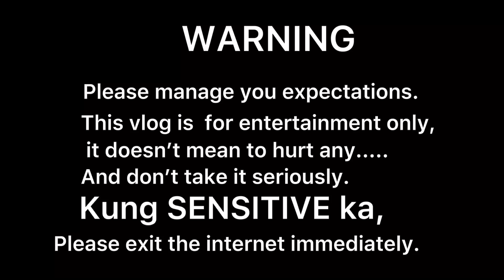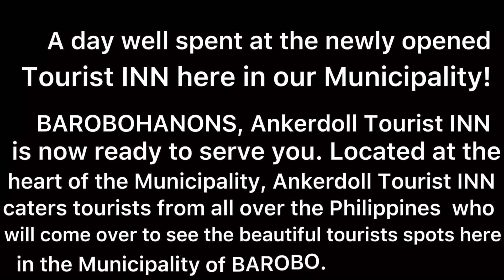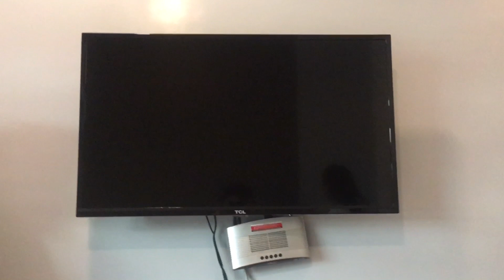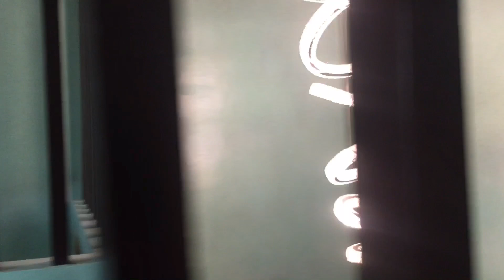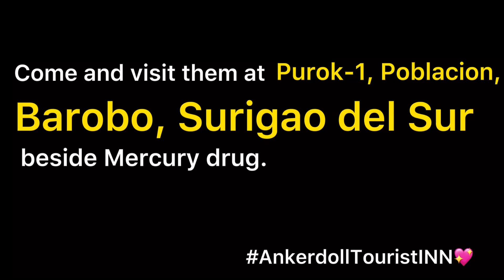ANKERDOLL TOURIST INN LOCATED AT P-1 POBLACION, BAROBO, SURIGAO DEL SUR | JHARIEL ACSUAR| VLOG#58